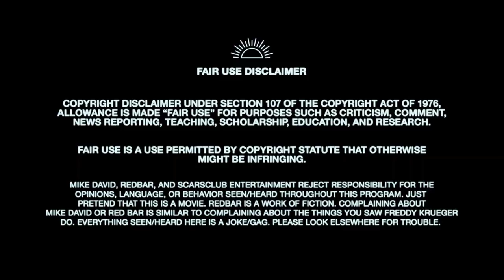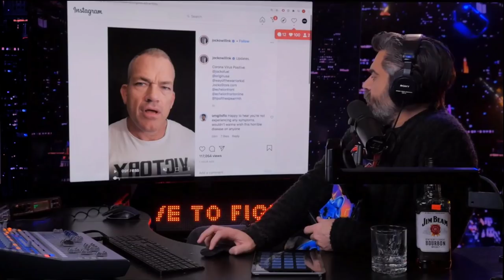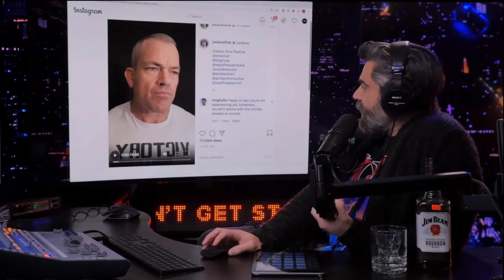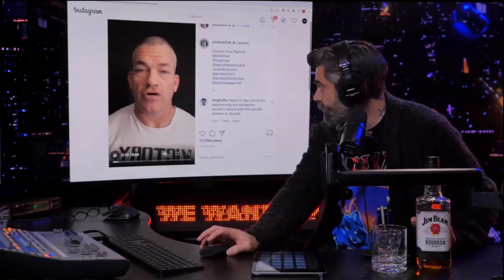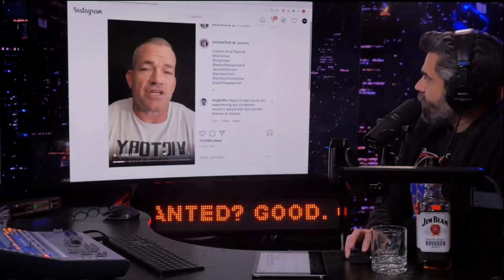Rule 13: You'll Never Be Successful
Jordan Peterson selling motivation.

THE RED BAR RADIO SHOW IS AN INTERNET TALK SHOW OUT OF CHICAGO HOSTED BY MIKE DAVID. FULL EPISODES & EVERYTHING CAN BE FOUND AT REDBARRADIO.NET